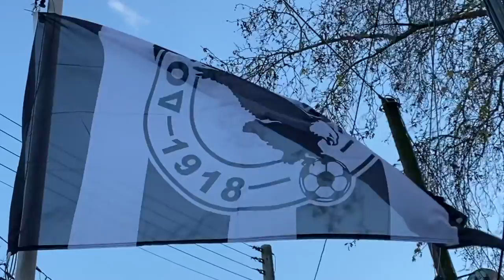ΟΝΕΙΡΟΥΠΟΛΗ ΔΡΑΜΑΣ 2021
Μία βόλτα στην Ονειρούπολη Δράμας τον Δεκέμβριο 2021.